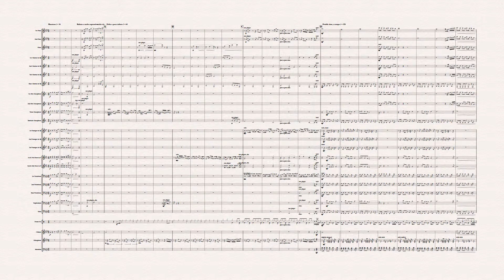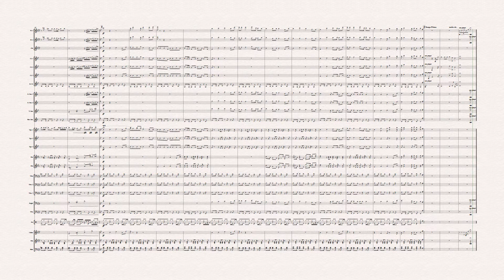[PuJan Long Mic] Until We Become Dust for wind band - Arr. Karn Watcharasupat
"Until We Become Dust" for wind band / ตราบธุลีดิน